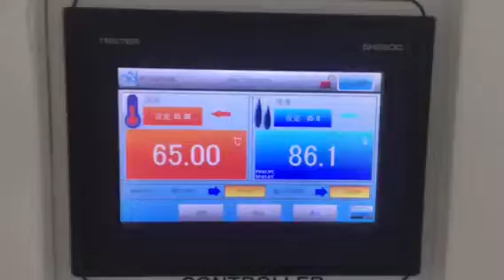Led Lightbar F117E3 High Temperature Test of Led Lightbar (+65℃)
High Temperature Test of Led Lightbar (+65℃)

Features：
A durable LED light bar built with polycarbonate lenses and an aluminium chasis to ensure although strong, remains lightweight. Choose from Linear, or TIR module options.
Traffic director and other LED lighting options available
Supplied with mounting brackets
Available with pre-configured BR990 or BR110 controller on request
Gutter Brackets available : MS080,MS130,MSA210
Cigarette lighter plug available : A13-56 , A13-76
With 8-core Cable:1. ON/OFF 2. Flash Pattern Selection
With 12-core Cable: 1. On/off 2. 50% Power 3. On/off For Take Downs And Alley Lights
4. Activates Take Downs And Alley Lights 5. Takedown 6. Flash Pattern Selection
7. Left Arrow 8. Right Arrow 9. Left Alley Light 10. Right Alley Light